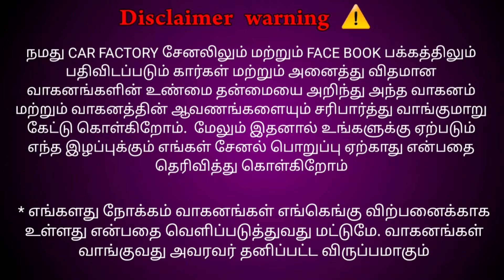நூரு சதவீதம் குவாலிட்டி 7 சீட்டு கார் ஒரே ஓணர் தான்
ஸ்ரீராம் ஆஞ்சநேயா ஆட்டோ கன்சல்டிங்,
தருமபுரி மெயின்ரோடு,
அண்ணா நகர்,
திருப்பத்தூர்.